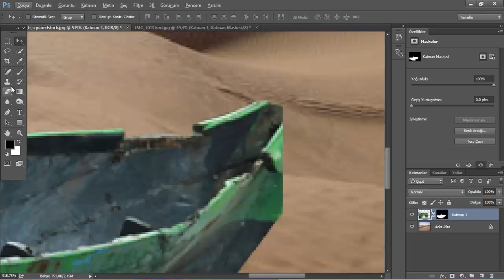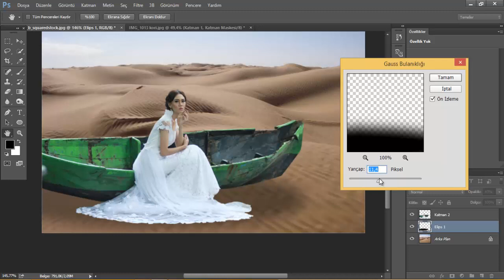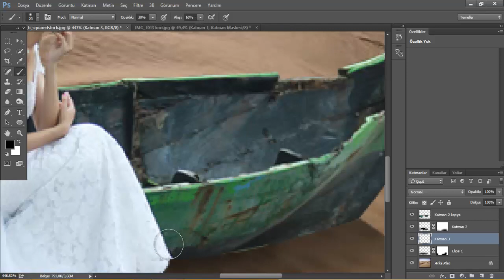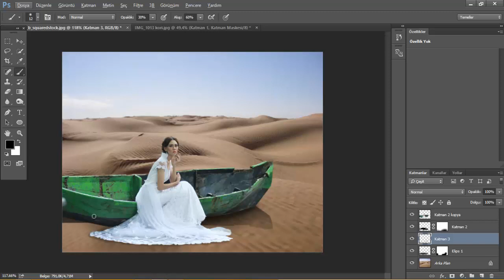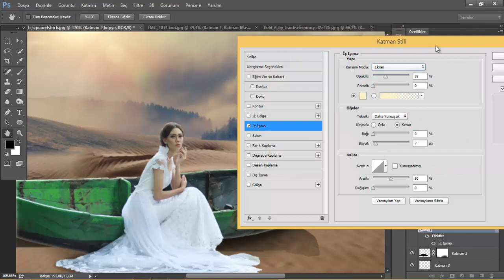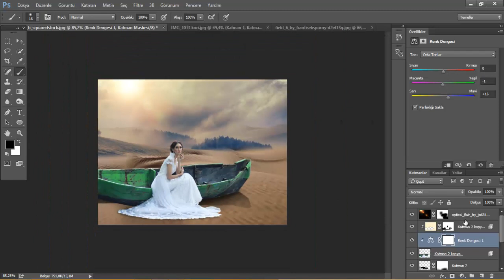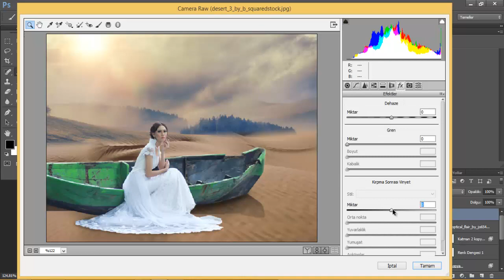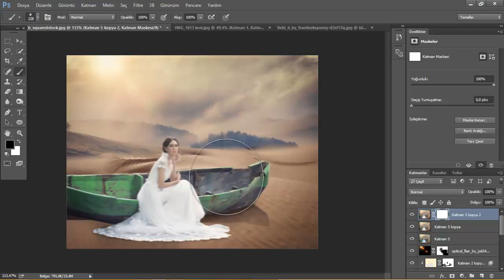Photosop ta manipulasyon nasıl yapılır ? Tekniksel Yollar.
İzlemeden geçmeyin!!
Photosop ta manipulasyon nasıl yapılır.İyi seyirler.

ınstagram Alperen DEVECİ
twitter Alperen DEVECİ

.Gerekli görsellerin hepsi açıklama kısmında mevcuttur.aynı şekilde sizlerde videoyu izleyerek yapabilirsinizbiraz pratik yapmanız lazım sadece.Çalışmada en çok dikkat edilmesi gereken kısımlar  karıştırma seçenekleri.